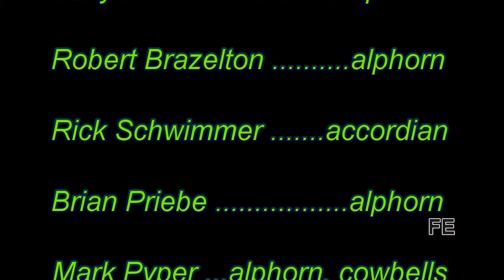Octoberfest Mt. Angel OR Alphorns 9-12-2014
As part of the 49th Annual Oktoberfest in Mount Angel, Oregon, Members of the "Salzburger Echo" band, from Salt Lake City  Utah, presented a concert in the St. Mary Parish Church.